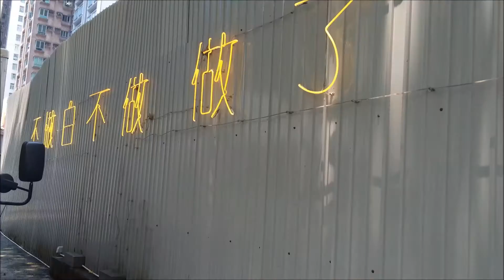[香港偽文青一日遊] 油街實現♥西環泳棚♥牛棚藝術村♥石屋家園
Details：
[Camera] ♥ iPhone 5s
[Music] ♥ Laura Veirs - Ocean Night Song
[Place] ♥ 油街實現、西環泳棚、牛棚藝術村、石屋家園 (Oil Street Art Space、Swimming Shed、Cattle Depot Artists Village、Stone Houses Family Garden)